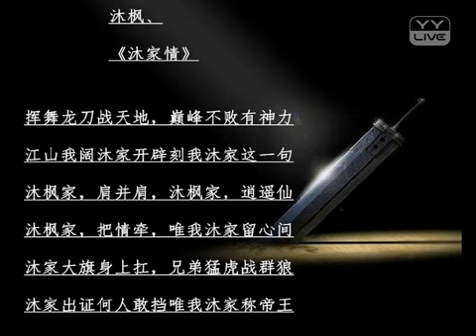YY 神曲 沐枫 -《原創-沐家情》（Artists Singing・Dancing・Instrument Playing・Talent Shows) .mp4